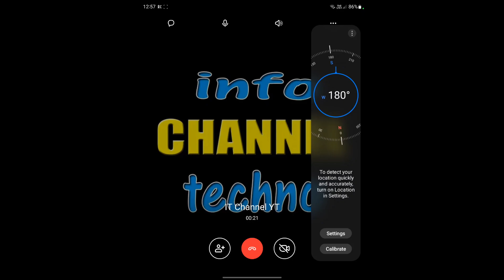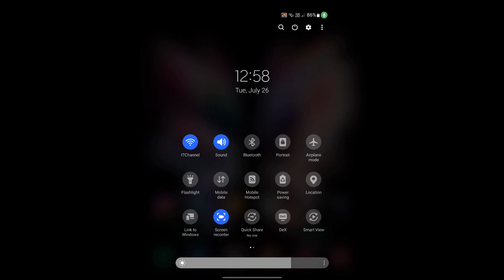OK Incoming Call on Samsung Galaxy Z Fold 3 (Screen Video)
OK Incoming Call on Samsung Galaxy Z Fold3 5G (Screen Video)